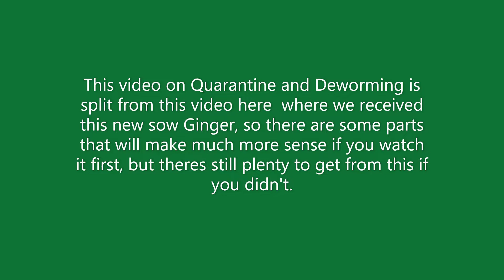New Pig Quarantine and Deworming Orally with Ivermec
In this video we touch on our quarantine plans for our new sow, and go over both how we give injectable ivermectine orally(per the guidence of our vet), and how we are going to be working our worming routine from here out due to our exploding population of dung beetles.

Here is the link to where I get my That Little Farm shirts if you want to support a great small farm: